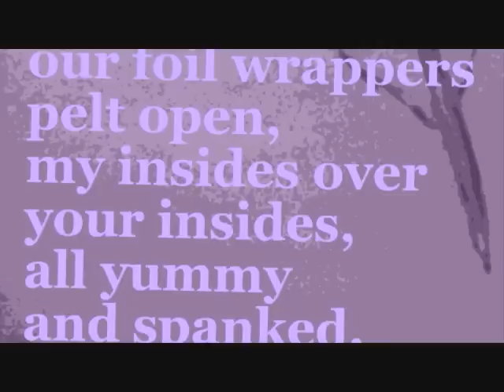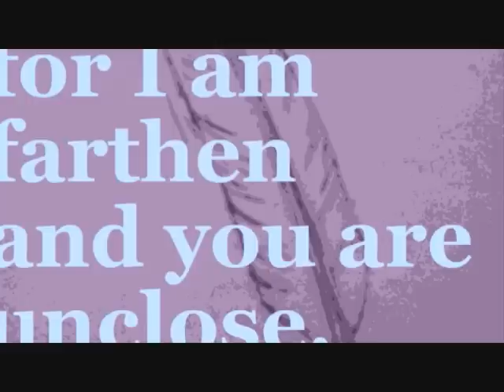Quickies: Short Stories For Adults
Quickies, a contemporary anthology of smutty short stories. Music in this promo contains samples from Nosaj Thing's FWD and Orbital's The Girl With The Sun In Her Head.